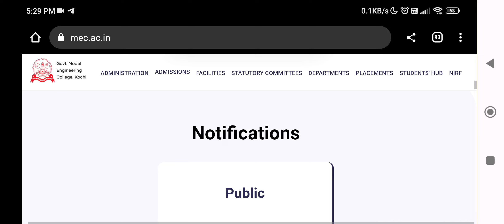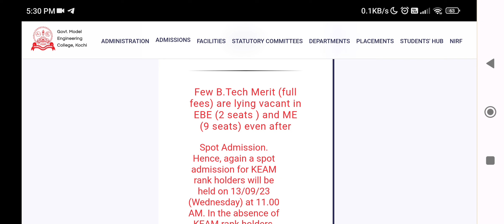2nd spot in Model Engineering College Trikkakara 2023/non keam will be considered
non keam